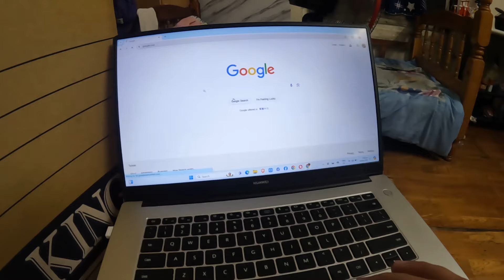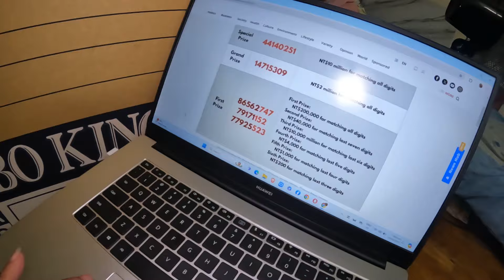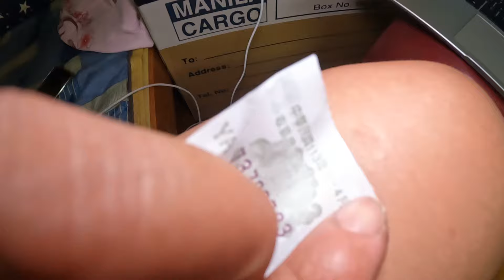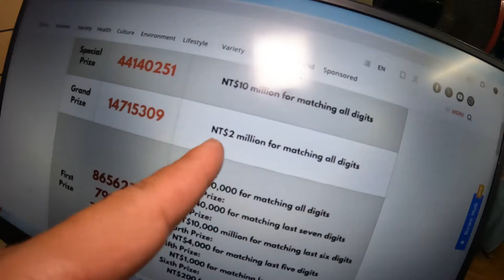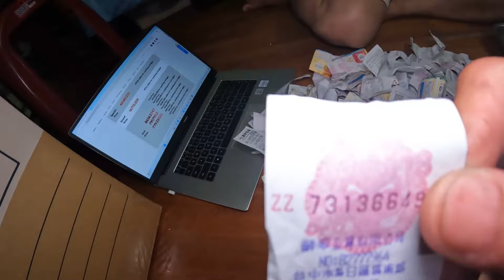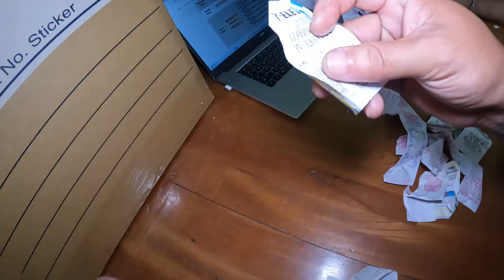Kampante na Akong Uuwi ng Pilipinas Ngayon